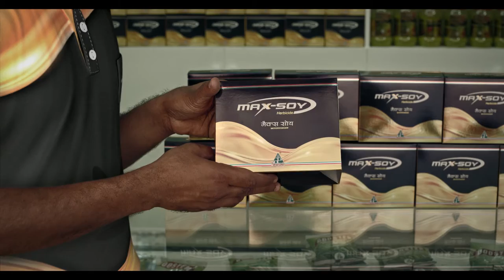MAXSOY 45 SEC